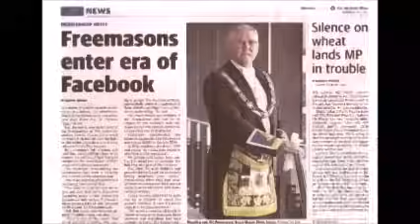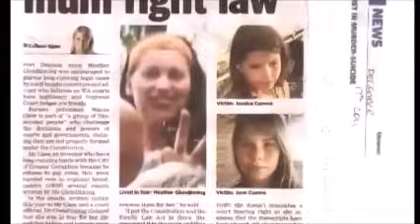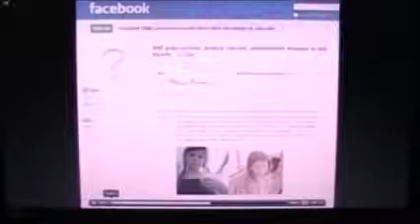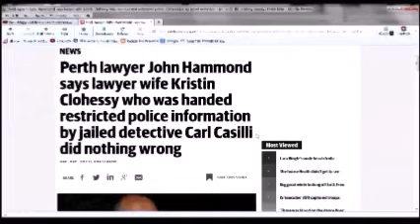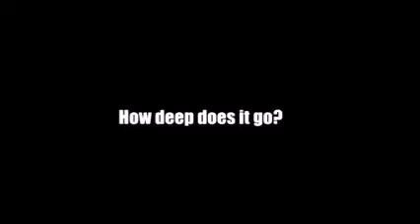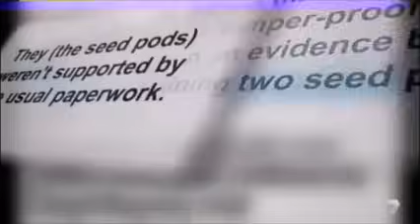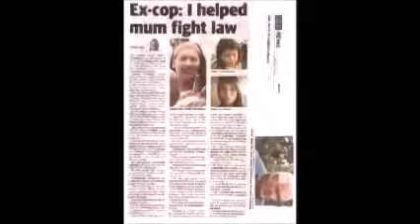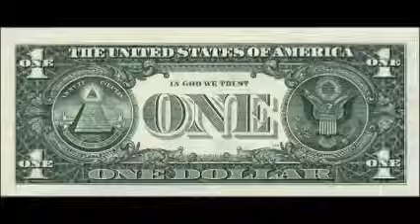FREEMASONS, ZIONISTS, JEWISH POWER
A Babylonian Poison Cocktail - dangerous to drink.